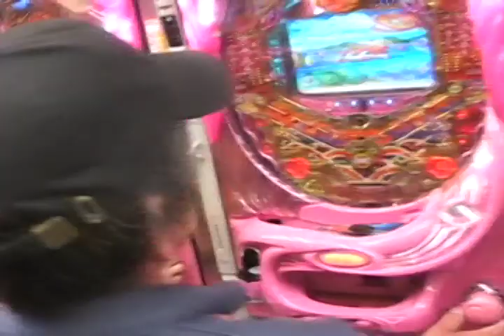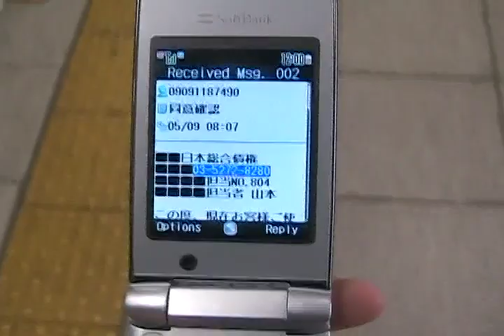Tokyo Screentime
Part of the Liquid CIty Series, created by the University of Michigan Japan Studio